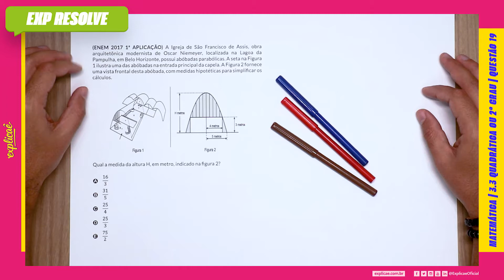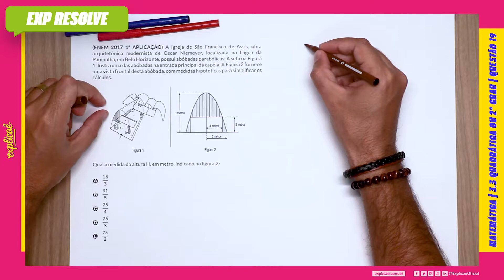A IGREJA DE SÃO FRANCISCO DE ASSIS, OBRA ARQUITETÔNICA MODERNISTA DE (...) | QUADRÁTICA OU 2º GRAU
Encontre a sua questão nos seguintes cadernos:

NO NOSSO MANUAL DE SOBREVIVÊNCIA:
ASSUNTO: 3 FUNÇÕES | 3.3 QUADRÁTICA OU 2° GRAU

(ENEM 2017 1ª APLICAÇÃO) A Igreja de São Francisco de Assis,
obra arquitetônica modernista de Oscar Niemeyer, localizada
na Lagoa da Pampulha, em Belo Horizonte, possui abóbadas
parabólicas. A seta na Figura 1 ilustra uma das abóbadas na
entrada principal da capela. A Figura 2 fornece uma vista frontal
desta abóbada, com medidas hipotéticas para simplificar os
cálculos.

IMAGEM

Qual a medida da altura H, em metro, indicado na figura 2?